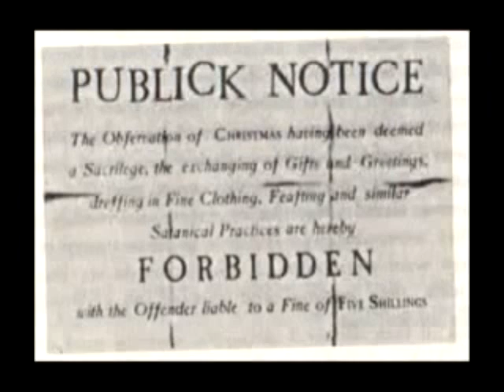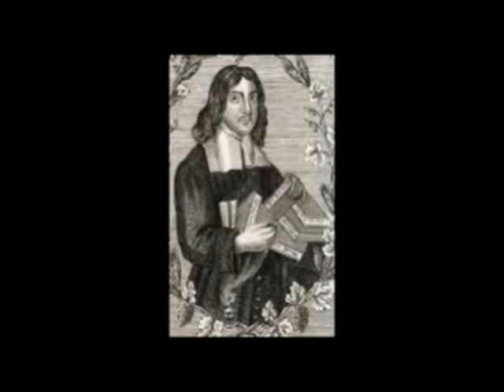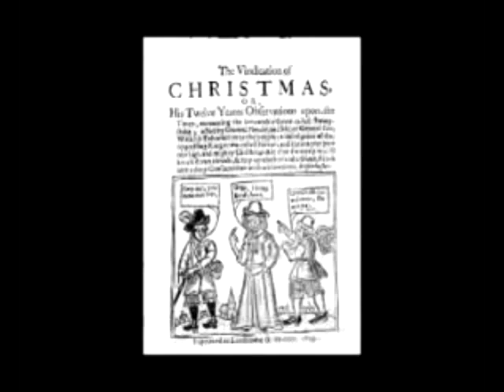The World Is Turned Upside Down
"The World Is Turned Upside Down" performed by Maddy Prior and the Carnival Band on the album "Hang Up Sorrow and Care" (Park Records, 1995, posted with permission).

In the 17th century, Cromwell and the Puritans seized power in England. Offended by singing and dancing and drinking, they banned the celebration of Christmas for years in Britain and its colonies. Something of a folk music scholar, Maddy Prior unearthed this historic song to share with us.

It is intriguing to read Puritan literature referring to Christmas as "humbug" and then to see Scrooge, two centuries later, observing conventional Puritan prudery toward Christmas while neglecting all its charity.